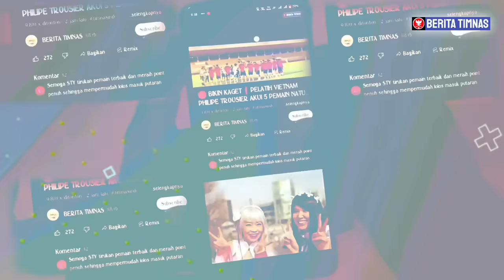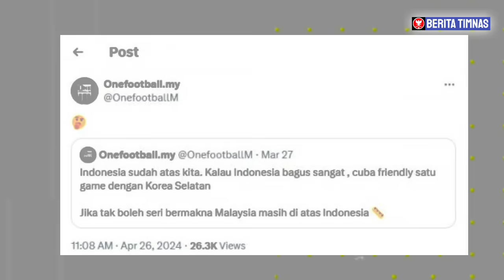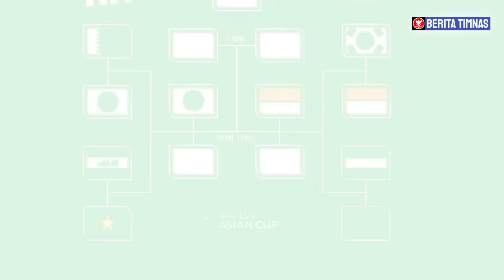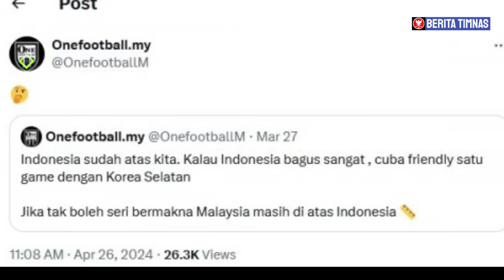🔴 MEDIA MALAYSIA IRI‼️TOLAK AKUI KEHEBATAN TIMNAS HAJ4R KORSEL & LOLOS SEMIFINAL • STY TANCAP GAS!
🔴 MEDIA MALAYSIA TERLIHAT IRI‼️TOLAK AKUI KEHEBATAN TIMNAS HAJ4R KORSEL & LOLOS SEMIFINAL • STY TANCAP GAS!